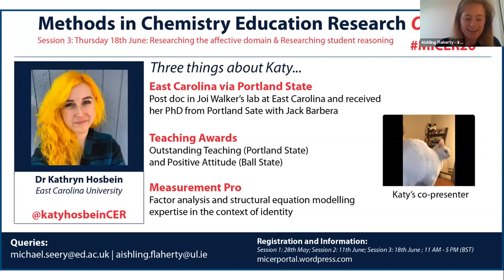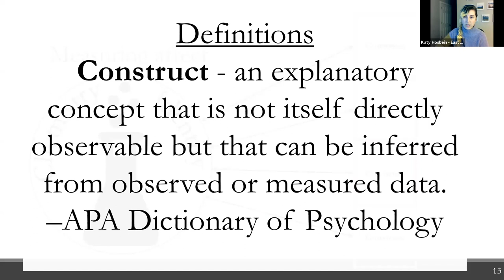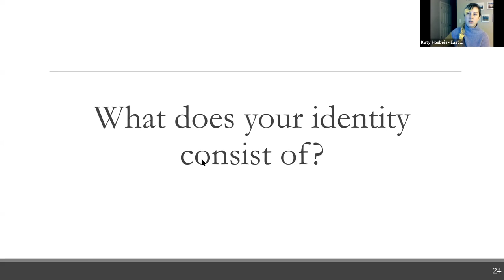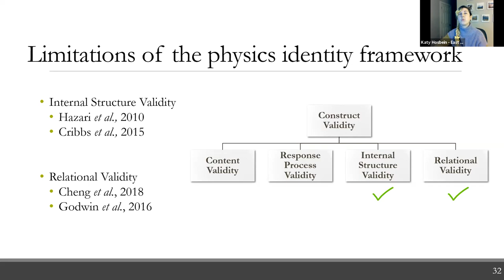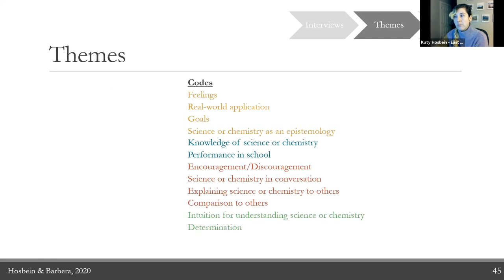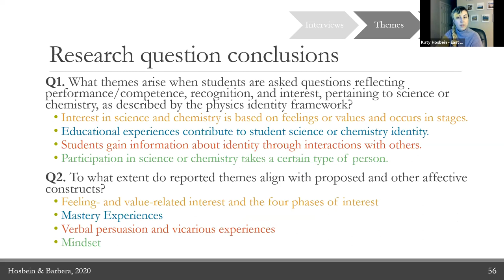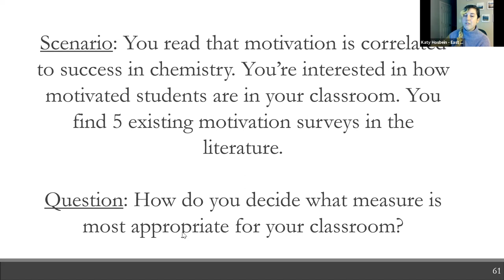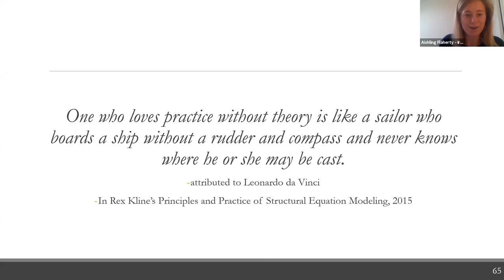Katy Hosbein - Alignment of affective measures with theory